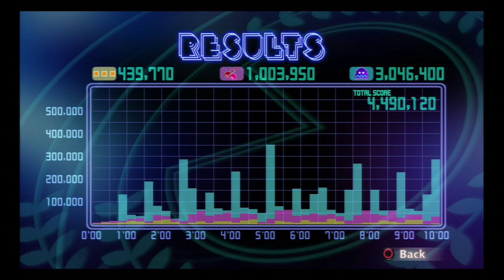PAC-MAN Championship Edition DX | Dungeon - 10-minute Score Attack - 4,490,120